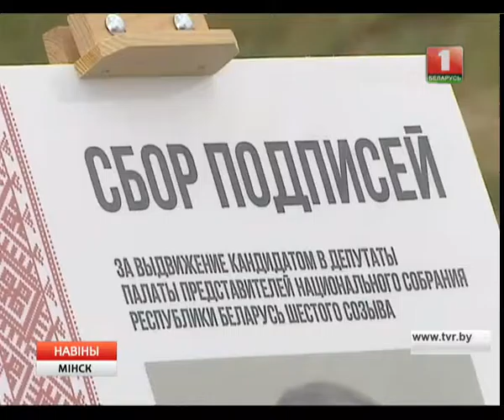У сталіцы стартавала вылучэнне кандыдатаў у дэпутаты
Сёння некаторыя ініцыятыўныя групы атрымалі пасведчанні і пачалі агітацыйную работу - збор подпісаў.